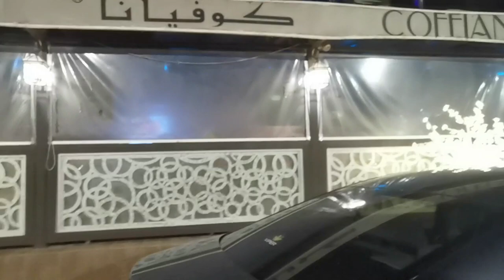SONNIETV: COFFEE TIME at COFFIANA |SAUDI ARABIA أفضل أماكن الشيشة في جدة المملكة العربية السعودية